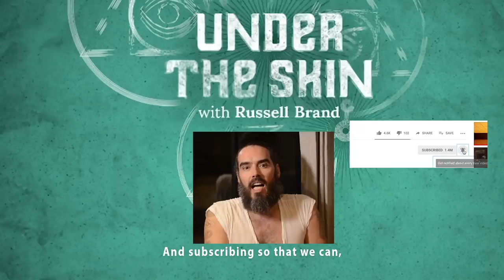The Science Behind TRAUMA Explained! | Russell Brand & Dr. Tom Boyce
A clip from the upcoming Under The Skin podcast with Dr. Tom Boyce, top researcher in child development, paediatrics and psychiatry at the University of California, San Francisco. He is author of The Orchid & The Dandelion. You can listen to the entire podcast this Saturday 1st June on Luminary - make sure to get the app before 31st May to get 3 months for free

You can get my new book Mentors here (and as an audiobook!)